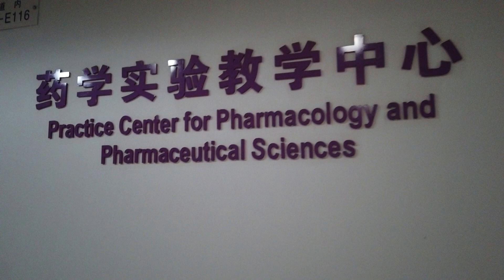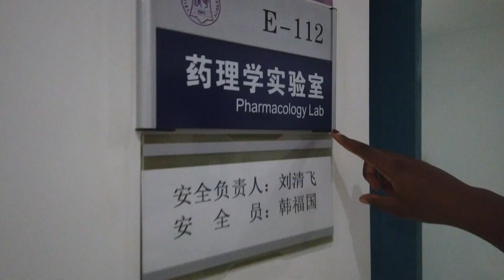A day in the life of Kah as a pharmacy student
Ever wondered what a day in a pharmacy student's lab at Tsinghua University looks like? 🤔 Lets learn different ways to conduct effective and loading dosage. 🧬 Join me on this visual journey through our Pharmacology and Toxicology lab!